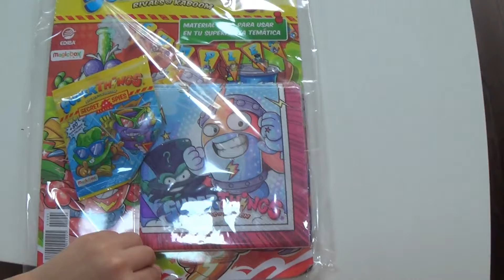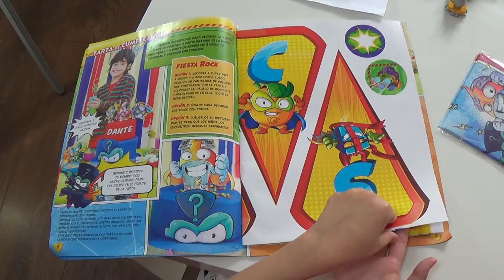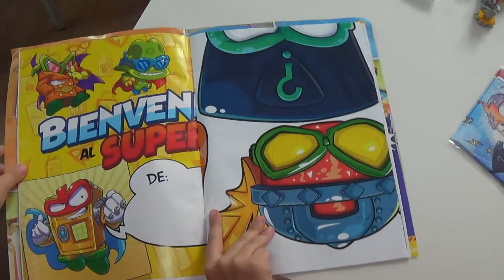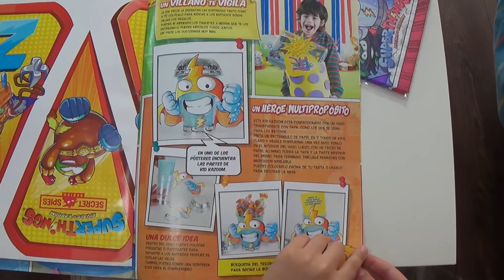REGALO DEL CUMPLEAÑOS CON LOS SUPERTHINGS REVISTA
Quieres este producto .AQUI PUEDES... tienes los enlaces para poder comprar:

Revista Comic Guia

Spies detector
Power band
Caja exclusiva metalica
Caja 50 SuperThings
Caja SPYJET
Libro del Coleccionista de Cómics Superthings (Español) Tapa dura
Peluche Oculus MAX Ultra Rare 20cm Superthings Secret Spies
Revista especial de Navidad con los Superthings
Estación de Policía con 2 Exclusivas Figuras y 1 Moto
Monopoly Junior SuperZings - Juego de Mesa - Versión en español
Mascarillas SuperThings para niños.Higienizantes Reutilizables con licencia.
Puzzle Superthings
Libro para colorear Superthings Secret Spies Series - Tapa blanda
Pack de Juego de la Oca y Battle Arena -Secret Spies Series - Incluye 4
Vehículo Kid Kazoom con Cañón
Vehículo Kid Fury con Cañón,

💥💥Bienvenido al canal Super Level el canal de los Superzings,SuperThings, los superheroes y villanos de Kaboom City!  ¡Únete a nosotros!
Los SuperZings, SuperThings son objetos cotidianos transformados en superhéroes y supervillanos. Descubre todas sus aventuras en Kaboom City y hazte con la Serie 1, la Serie 2, la Serie 3, la Serie 4, la Serie 5,Serie Secret Spies,serie 6...y ahora la Serie POWER MACHINES SERIE 7
¡Más de 80 SuperZings para coleccionar! ... ¿Encontrarás el ultra raro? DOCTOR VOLT.

Los SuperThings son objetos cotidianos transformados en superhéroes y supervillanos, y cada personaje tiene su rival. Viven en Kaboom City, y se agrupan en equipos capitaneados por SuperThings con efecto plateado. También hay dos súper líderes, un héroe y un villano, con efecto dorado y el SuperThing ultra-raro, ¡muy difícil de encontrar!
Con cada serie, hay más de 80 SuperThings nuevos para coleccionar: 40 personajes distintos en 2 colores cada uno, junto con los 6 capitanes de equipo plateados, los 2 dorados y el ultra-raro.
Como buenos héroes y villanos, los SuperThings disponen de guaridas, vehículos y otros complementos que les ayudan a vivir mil aventuras en Kaboom City. Con cada nueva serie, se presentan nuevos elementos para enriquecer su universo. Asimismo, Kaboom City se va expandiendo gracias a la aparición de nuevos escenarios.¡La aventura no tiene fin!

💥 Muchas gracias por haber visto mis videos, recuerda que tus
likes me ayudan en subir mas videos.💥

✅ Personajes SuperThings Power Machines

La nueva serie 7 de SuperThings tendrá un total de 81 personajes:

1 Ultra Raro: Doctor Volt2 Súper Raros dorados: Big Claw (villano) y Helix High (héroe)6 Raros plateados: Mech Fixer, Solid Gear, Energetik (héroes), Screwikz, Electricker, Circuitor (Villanos)72 SuperZings normales

⚡⚡⚡ SUBSCRIBETE al canal de Super Level ⚡ ⚡⚡